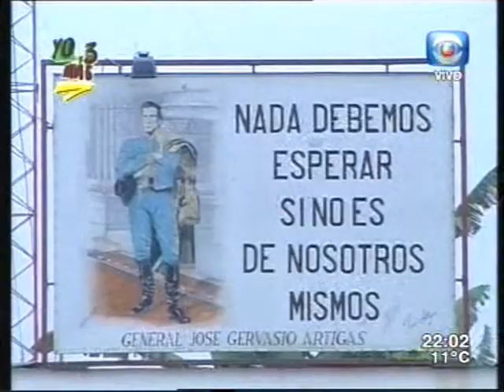Yo y 3 mas parte I 0001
Nota de Diego González en Yo y Tres Más sobre la República Democrática del Congo